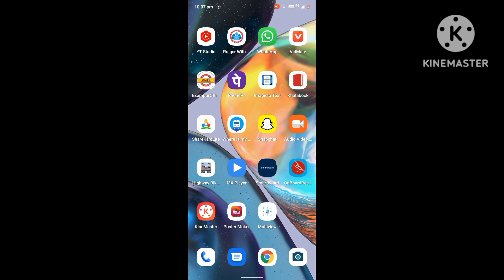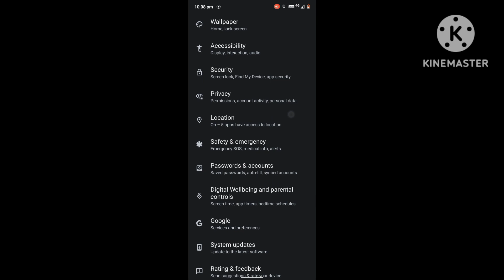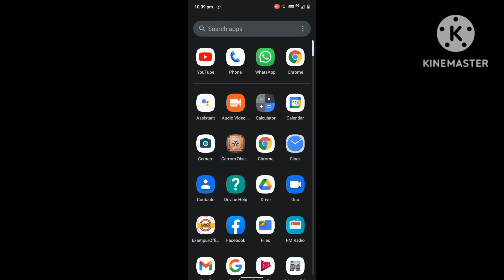एक ऐसा ट्रिक है जिससे आपकी बैटरी 3 दिन तक चलेगी mobile bittu kr battery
एक ऐसा ट्रिक है जिसे आपकी बैटरी 3 दिन तक चलेगी mobile bittu krbatteryYadi aaj aap es vidoe ko end tak watch karke apne phone me 4 seeting ko on karte hai joki aapke play store me hoti hai to aap apne phone ki battery ko increase kar sakte hai.

Phone ki battery jyada chalebattery drainmobile phoneBattery problembattery lifebattery testsmartphone batterybattery drain testbattery dies overnightbattery goes deaddead batterycar battery drains overnightparasitic battery drawbattery drain fixlow batterycar battery keeps dyingparasitic battery drainhow to stop battery drainbattery goes dead overnightcar battery dying